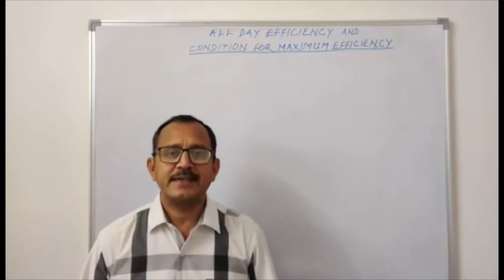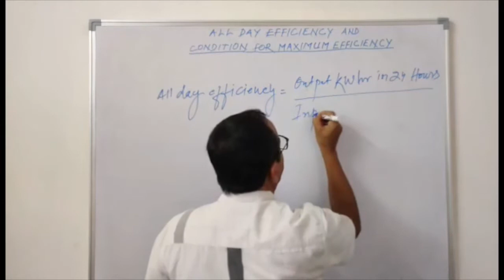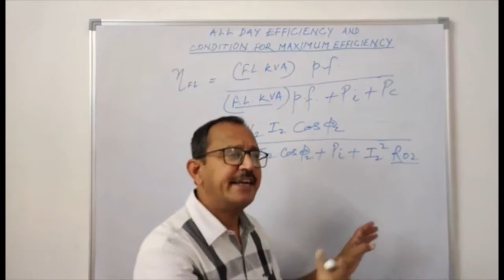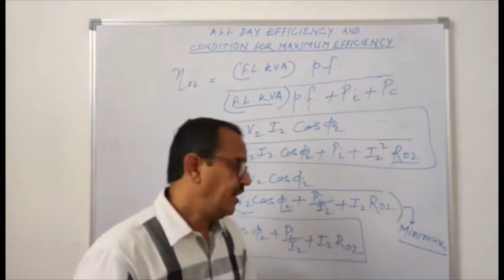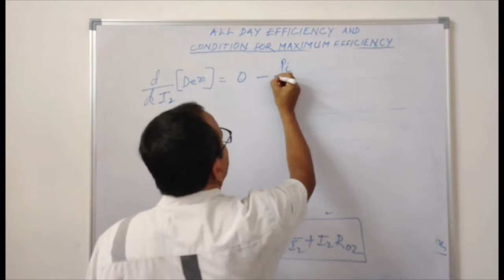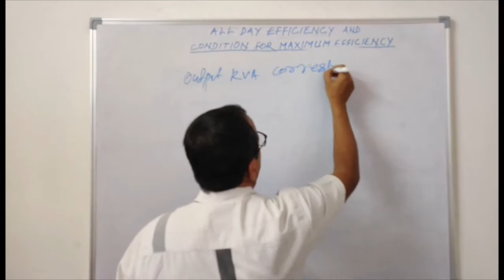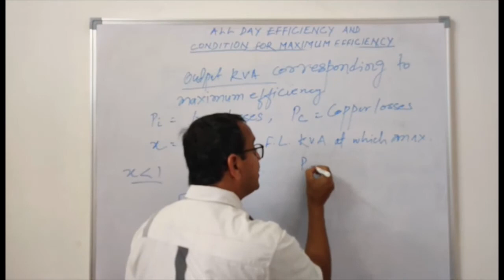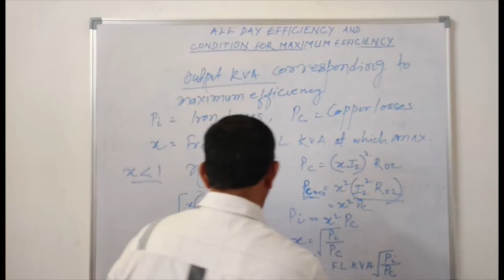EE206 UNIT-3 ALL DAY EFFICIENCY AND CONDITION FOR MAXIMUM EFFICIENCY OF SINGLE PHASE TRANSFORMER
In this video lecture all day efficiency and condition for maximum efficiency of single phase transformer is discussed.